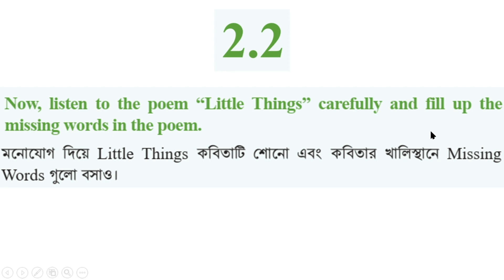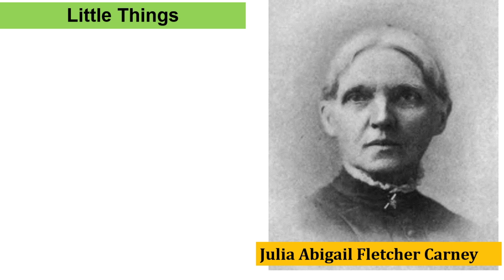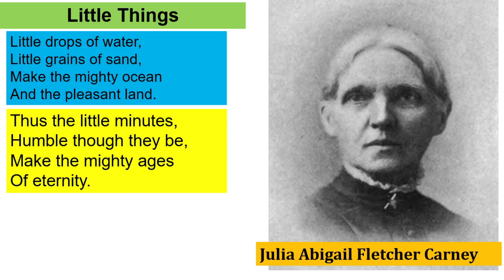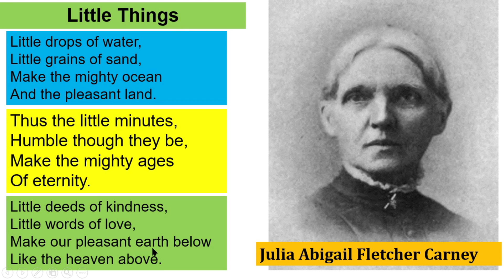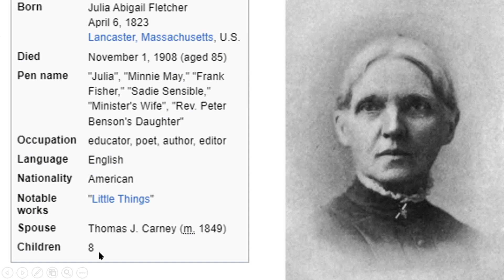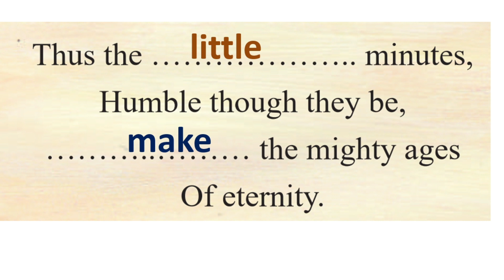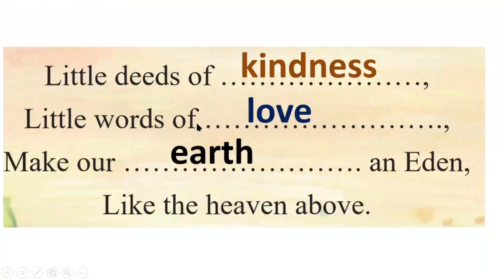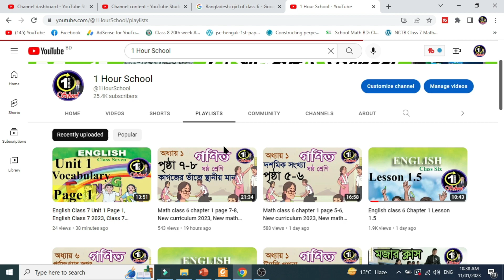English Class 6 Unit 2 Lesson 2.2 Page 15, English Class 6, 2023, Class 6 English new curriculum 23